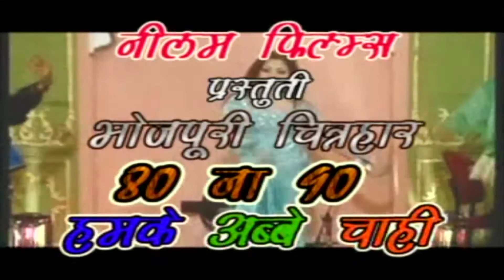छउड़ी लाइन मारेली \\ लाइन मारेली \\ Latest DJ Mix Bhojluri Video Song 2017 \\ Neelam Cassettes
Song : छउड़ी लाइन मारेली
Album : लाइन मारेली
Singer - Shravan Kumar & Rashmi Datt Jha
Producer - Krishna Kumar Choudhary
Writer : Bunty
Director :   Shravan Kumar
Copyright : Neelam Cassettes
Presents By : Neelam Films
हमारी विशेषज्ञता म्यूजिक विडियो, डाक्यूमेंट्री फिल्म, शार्ट फिल्म, वेब एपिसोड्स, फीचर फिल्म्स, सेरिअल्स, कॉर्पोरेट विडियो, अद्वेर्तिसेमेंट फिल्म, जिंगल्स, सांग्स बनाने में है!!

Thank You So Much By : Bhojpuri Lok Geet